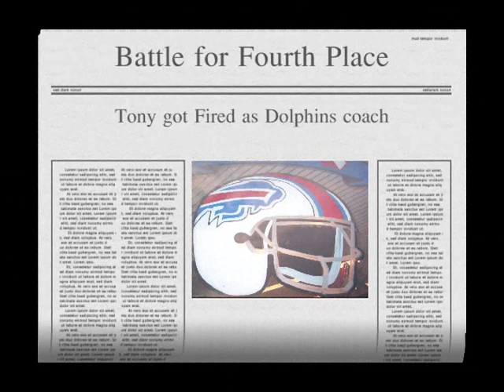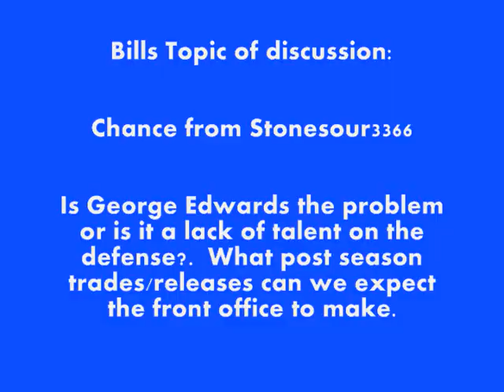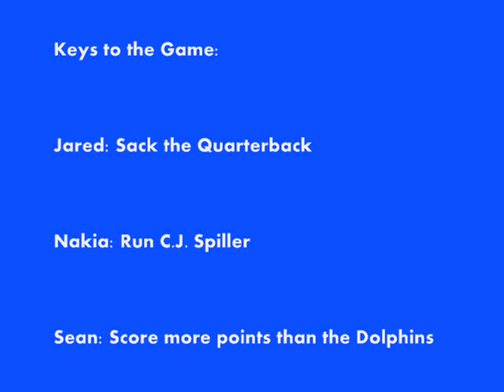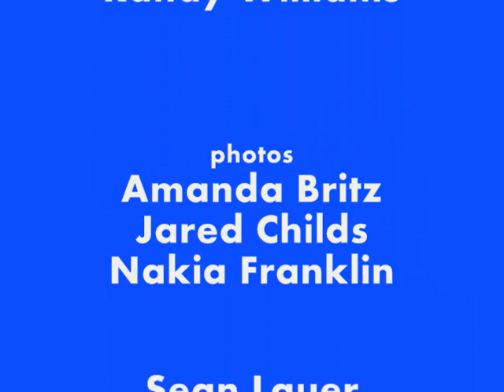Week 15: Miami Dolphins V.S. Buffalo Bills Pregame Show